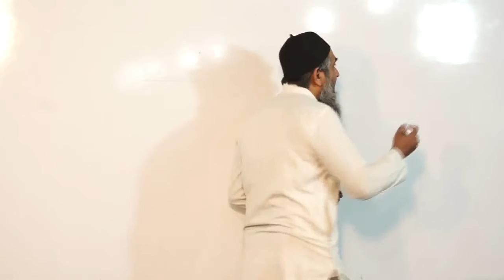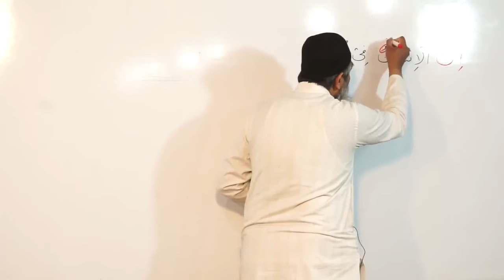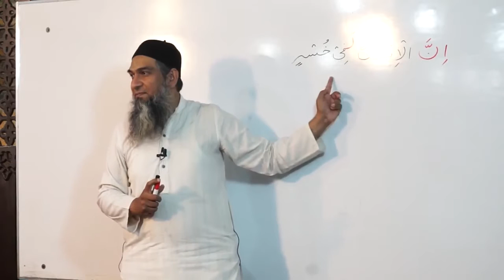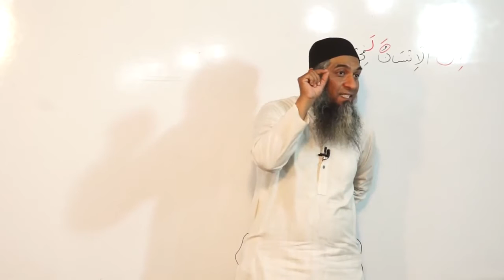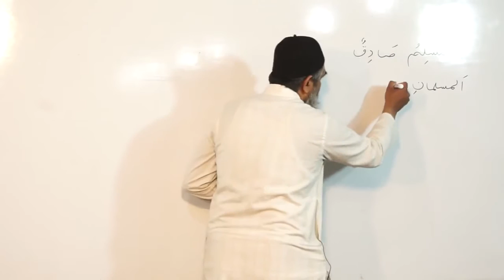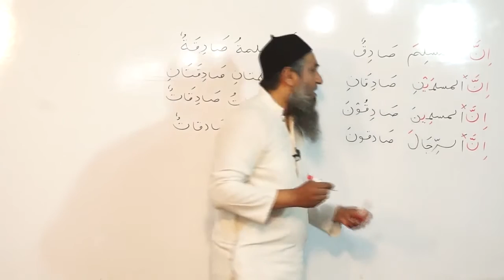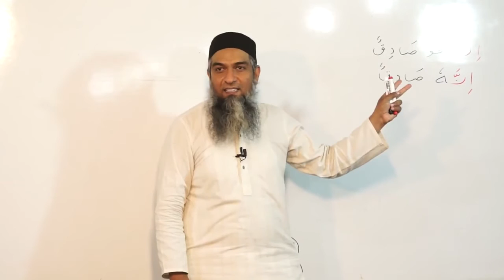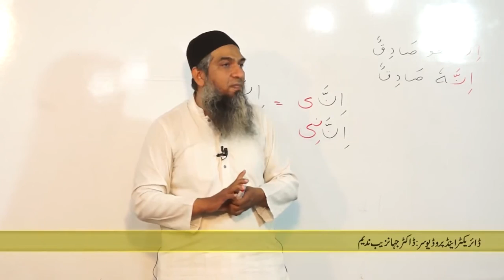Lecture 34 - Quran Arabic As Easy as Urdu By Aamir Sohail